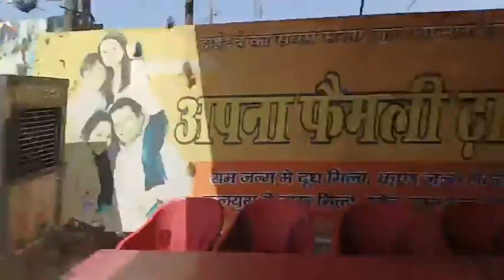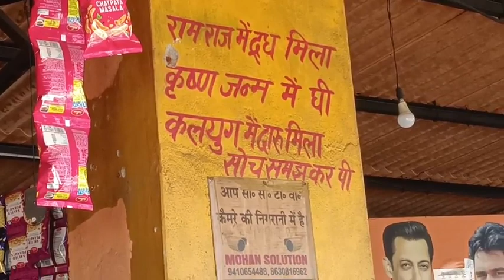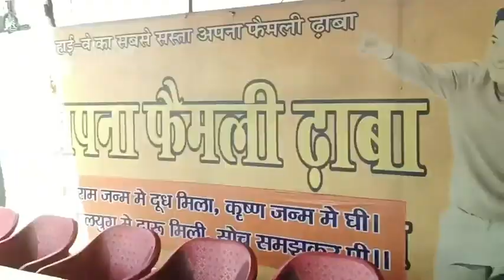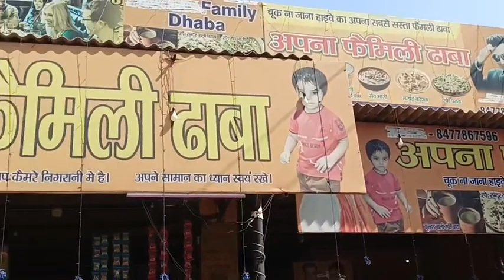गांव संध्यावली जिला मुजफ्फरनगर उत्तर प्रदेश के लोगों से जानिए अबकी बार लोकसभा में किसको वोट डालेंगे